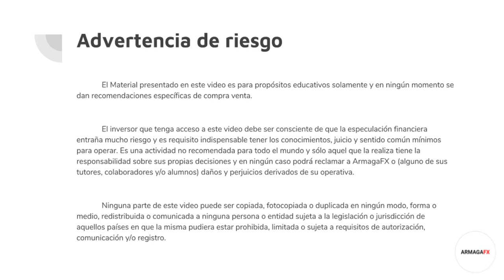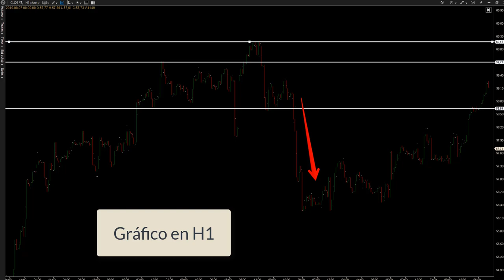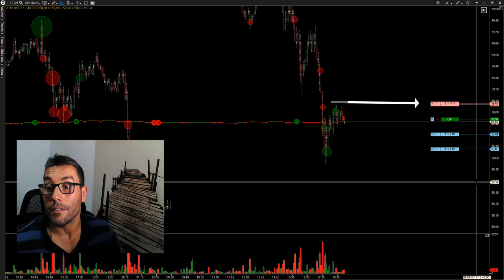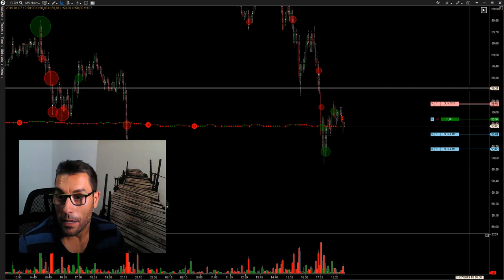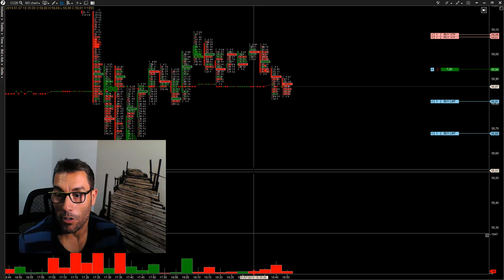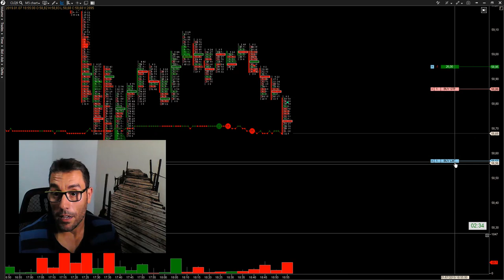Entrada basada en el Volumen | Operación de trading sencilla y efectiva 🍕 +36 ticks en cuenta real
¡ASÍ DE SIMPLE! Entiende el contexto del mercado y podrás anclar tu entrada con seguridad

Os presentamos una operación con un patrón de entrada muy sencillo- Esta operativa está basada en comprender el contexto de mercado y el volumen mediante el indicador big trades de ATAS.

Buscamos unirnos al precio en corto mediante confluencia de señales, siguiendo la tendencia.

Prestad atención a la falta de paciencia a la hora de cerrar el segundo contrato, fallo emocional bien detectado por Ander y que intentará corregir en próximas operaciones